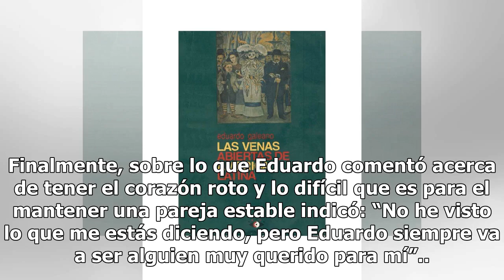Luego de que Eduardo Yáñez confesó tener el corazón roto, África Zavala da su versión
Luego de tres años de relación sentimental y tras las declaraciones de Eduardo Yáñez hablando sobre su soltería, África Zavala decidió confirmár la ruptura amorosa. Durante la entrevista que concedió al programa “Sale el Sol” y a pesar de mostrarse algo renuente, la actriz afirmó que “está contenta,...